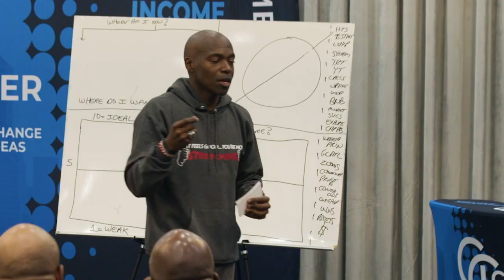BNB Reel Be Cool With Gravity Music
For More Details Visit: www. HowToShiftYourIncome.com and contact the person who introduced you to this link!